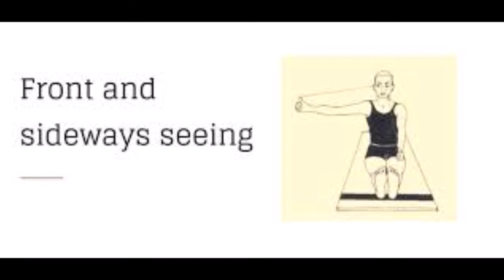Front and sideways viewing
Description
In This Video We Discuss about the Exercise of eyes as front and sideways viewing.